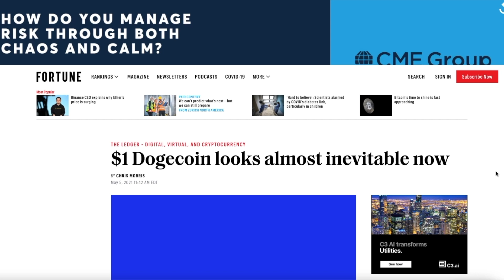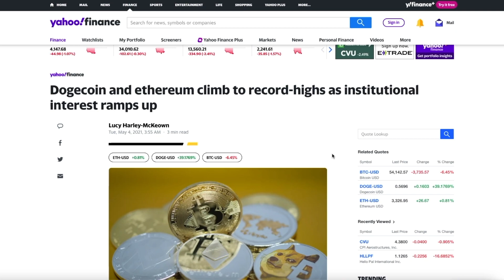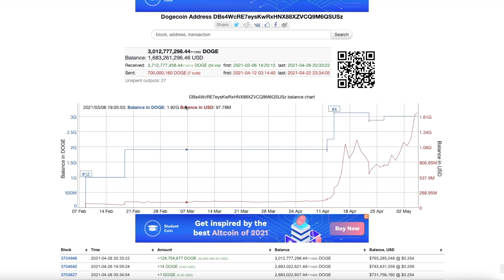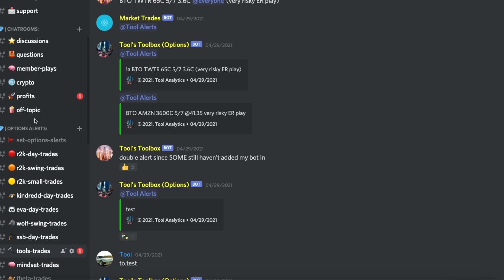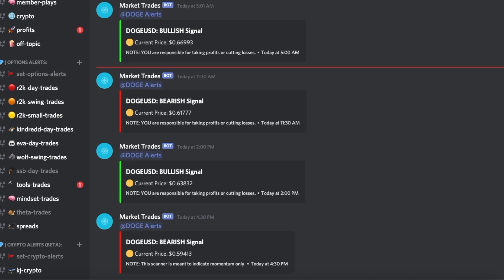DOGECOIN JUST CRASHED | LAST CHANCE TO BUY